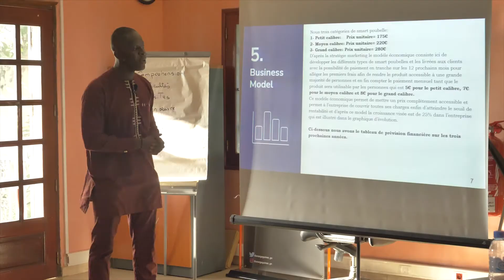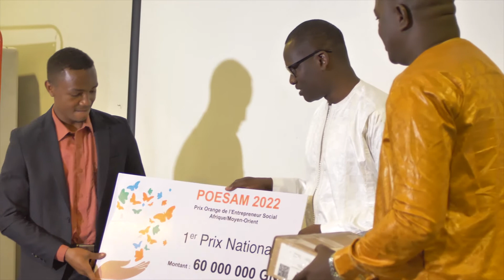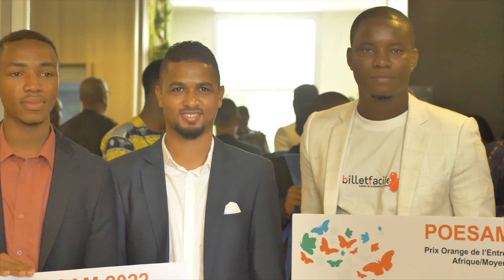POESAM 2022 Remises